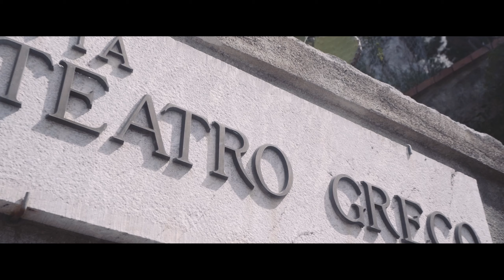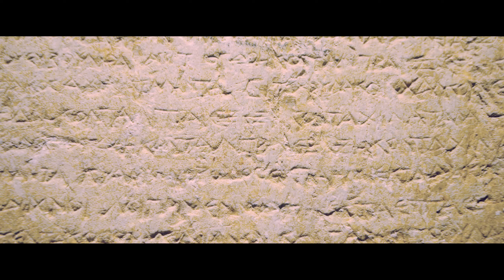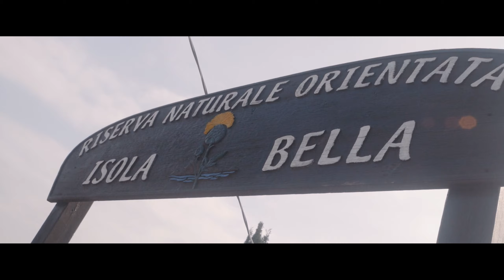Taormina Alcantara - EPIC tour pela Sicilia na Italia (Panasonic G85, Olympus 12-40mm)